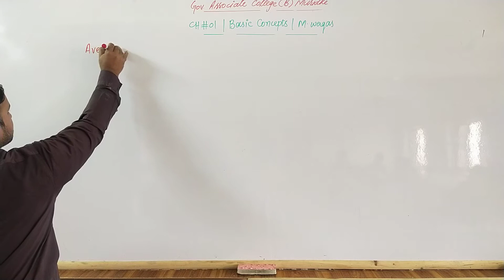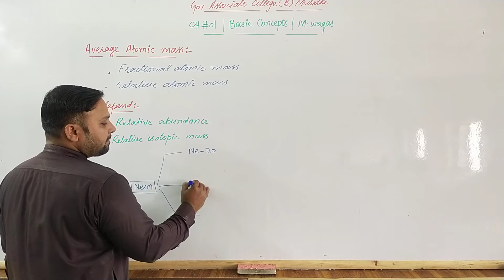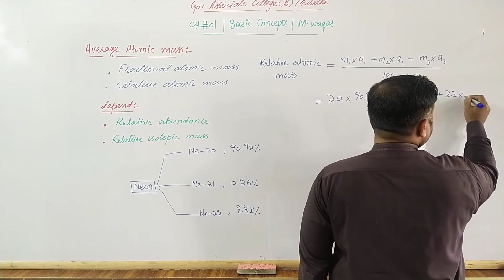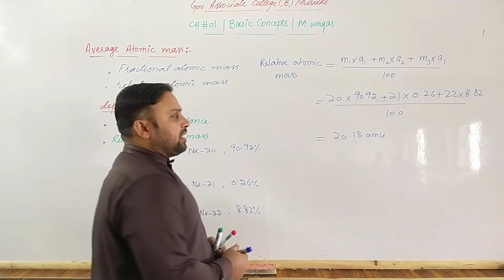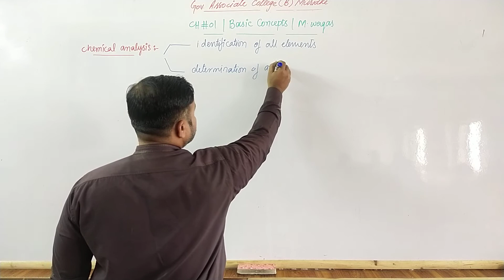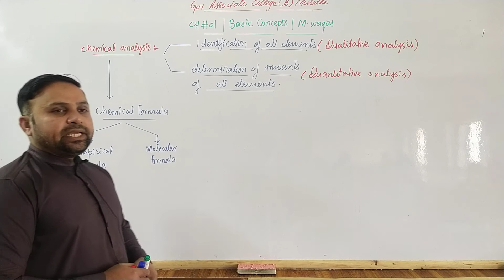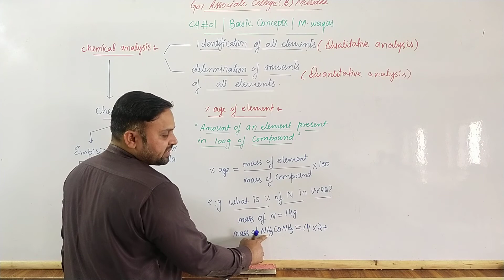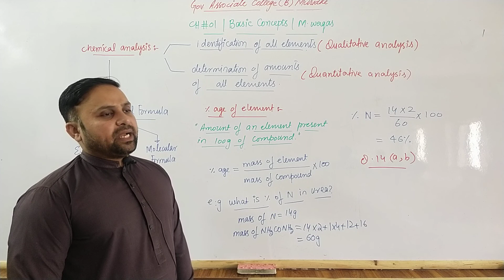Average atomic mass | %age of element | Chemical analysis & it's types | F.Sc.I | M.waqas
• average atomic mass
• chemical analysis
• qualitative analysis
• quantitative analysis
• %age of element

To contact with Tutors:

Muhammad Waqas
Lecturer chemistry
Government Associate college boys Muridke